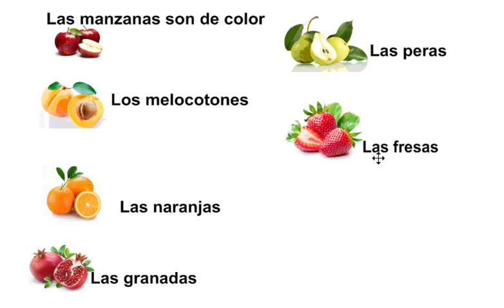colores de frutas